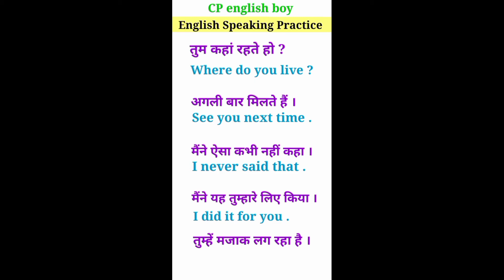english speaking practice । spoken english । english bolna kaise sikhe ।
english speaking practice । spoken english । english bolna kaise sikhe । english @CP english boy

learn english
english speaking practice
english conversation
spoken english
speak english
english
english speaking
american english
how to learn english
english practice
listening skills
english grammar
tense
fast english
phrasal verbs
listening practice
english pronunciation
vocabulary
american accent
daily english conversation
words english learn
english content
english connection
kanchan english
spoken english classes
listening english
basic english
past tense
english listen and practice
kanchan keshari
english conversations
english listening comprehension
native speaker
kanchan mam
daily conversations
conversation practice
beginner
english words
english language
present tense
spoken english malayalam
business english
english conversation lesson
english class
english aur hindi
in hindi
angreji
spoken english classes online
english talking
english to telugu
translate english to hindi
hindi
listening english conversation
englis
common mistakes in english
improve english
english listening
future tense
learn tenses
learn tenses in easy way
how to
speaking english
communication skills
speaking
daily english
spoken english course
englishh
english speaking course videos
english sikhne ka tarika
english guru
improve your english
basic english speaking practice
listening
practice
listen and speak english
everyday english speaking
practice speaking english at
मराठी मध्ये
barakhadi
speaking course
abcd
engraji
simple english sentences
for kids
marathi vakye
convarsations
in marathi
english madhye bolane shika
english speaking course in marathi
english shika
ebook
english speaking from marathi
speaking engish
english speaking 01
practicing english conversation
english dialogue
english conversation 1
speak english conversation
marathi madhe
english marathi
tv9 marathi
listening english practice level 2
learn english listening practice
listening comprehension
शुरू से अंग्रेजी बोलना सीखें
active listening
listening practice level 2
english listening level 2
roj bole jane vale english sentences
ielts format
ielts essay writing
ielts english
ielts exam preparation
ielts exam pattern
ielts details
ielts demo class
ielts course
ielts class
ielts coaching
ielts books
ielts band 9
ielts band 9 speaking
ielts advantage
ielts academic
ielts